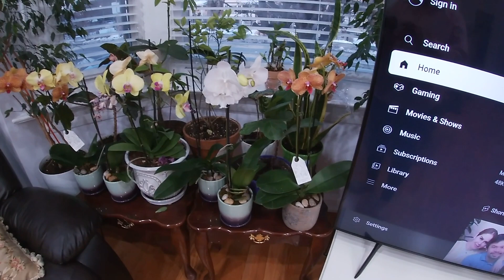Potting my new Orchids